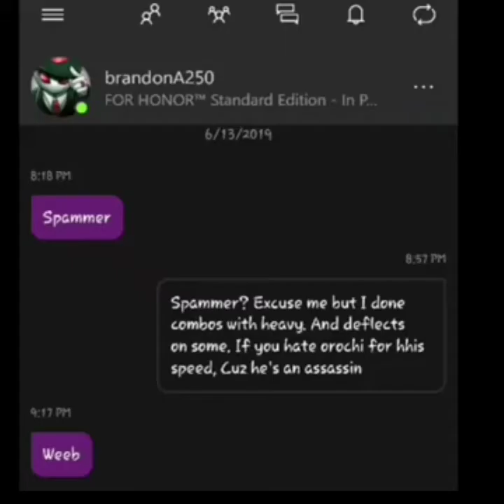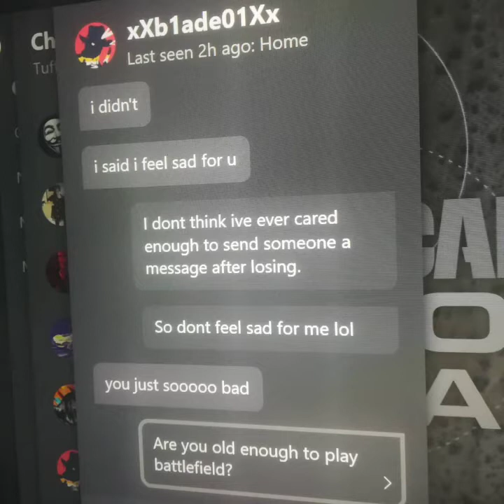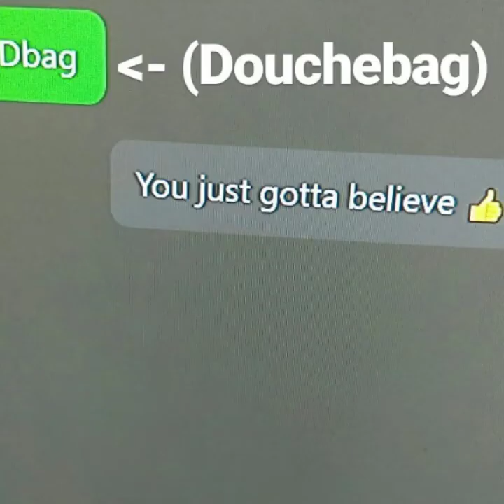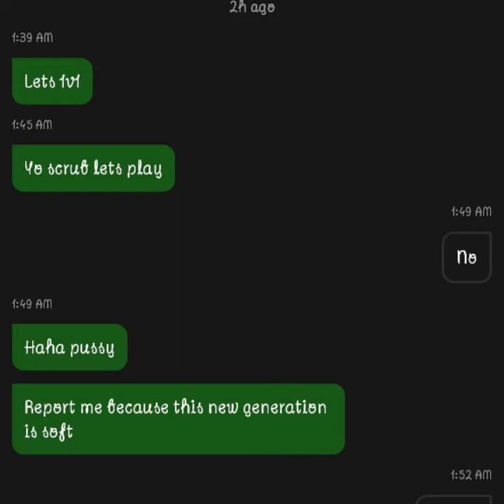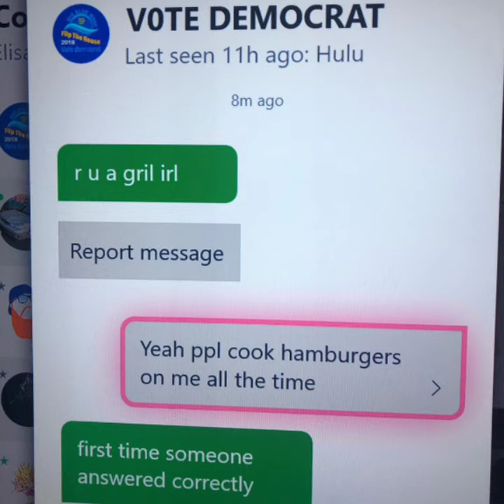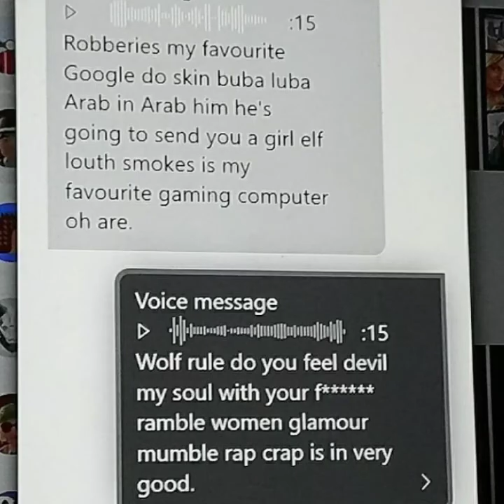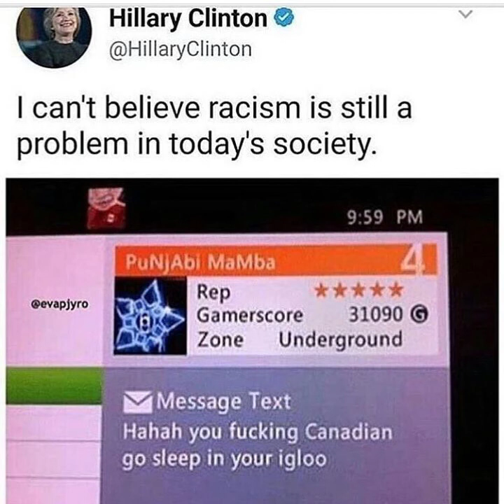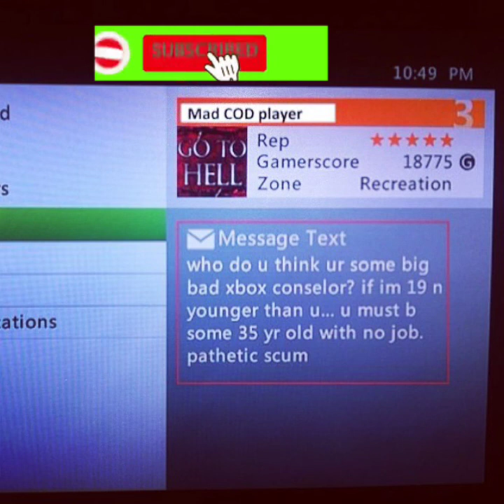Xbox Messages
This is different than my normal videos instead of memes being there every time it's different